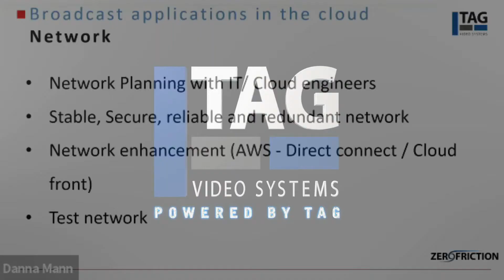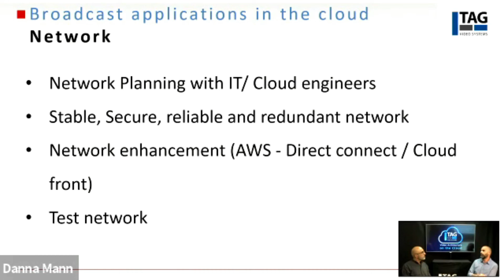Cloud Webinar- Network: Planning and Enhancement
Changing how you view media – IP Multiviewers and Monitors for broadcast media, television, delivery, video production.